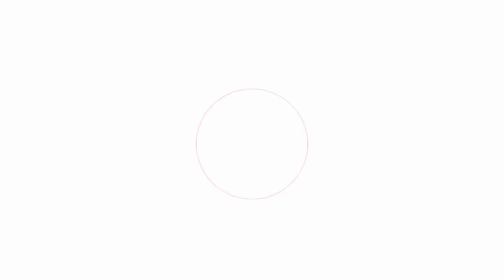"Giulia Salemi a New York: Felicità e Fiocco Azzurro in Arrivo!"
Ciao a tutti, e benvenuti su Gossip Diva! Oggi abbiamo delle bellissime novità su Giulia Salemi, che si sta godendo la sua gravidanza a New York! In dolce attesa del suo primo figlio con Pierpaolo Pretelli, Giulia ha annunciato durante *Verissimo* che la cicogna porterà un maschietto! In questo video vi sveleremo tutti i dettagli sulla sua emozionante avventura, dai panorami mozzafiato della Grande Mela ai momenti di tenerezza con il pancione.